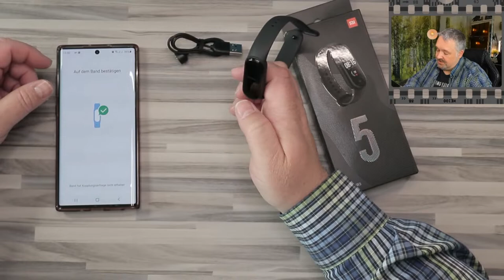Xiaomi Mi Band 5 ⌚ Was ist drin? Passt das 4er Zubehör? + Hintergrundwissen | 1. Eindruck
ℹ Endlich ist es da: Das Mi Band 5 von Xiaomi. Nachdem ich nun länger als ein ganzes Jahr darauf gewartet habe, ist die Spannung um so höher.
Dieses Video ist ein erster Eindruck. Was befindet sich in der Verpackung, passt das alte 4er Zubehör und was gibt es sonst so neues aus dem Internet, das 5er betreffend? In diesem Video erfahrt Ihr es :-) ⠀⠀
- - - - [SmartlifeCrew] - - - -
❤ Meine Social Media Kanäle: ⠀⠀
- - - - [Ausrüstung] - - - - ⠀⠀
🛒 MEINE KAMERAS, MIKROFONE & LAMPEN ⠀⠀
bei Amazon
🛒 MEINE STREAM-DESK-AUSRÜSTUNG ⠀⠀
bei Amazon
🛒 MEINE STUDIOAUSRÜSTUNG (diverses) ⠀⠀
bei Amazon
🛒 MEINE ALEXA & ALEXA ZUBEHÖR ⠀⠀
bei Amazon
🛒 MEINE HANDYS, TABLETS & ZUBEHÖR ⠀⠀
bei Amazon
- - - - [Quellen] - - - - ⠀⠀
- - - - [Hinweise] - - - - ⠀⠀
🛒 Amazon* / AliExpress* / etc*:  ⠀⠀
- - - - [Tags] - - - - ⠀⠀
- - - - [Werbung] - - - - ⠀⠀
Ich wurde in meiner redaktionellen Arbeit und meiner Meinung vom Hersteller, sowie vom Verkäufer nicht beeinflusst. ⠀⠀
Dieses Video ist Werbung!